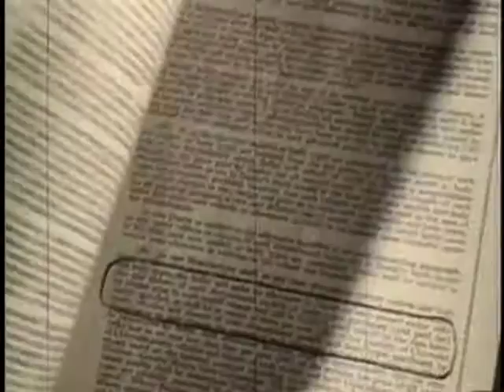Business Legends: Alfred P. Sloan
Alfred Pritchard Sloan, Jr. was an American business executive in the automotive industry. He was a long-time President, chairman, and CEO of General Motors Corporation.

Del Lingco International, Inc., established 1958, specializing in selling privately held companies with annual sales of $1 million to $100 million dollars.

We are passionate about businesses!